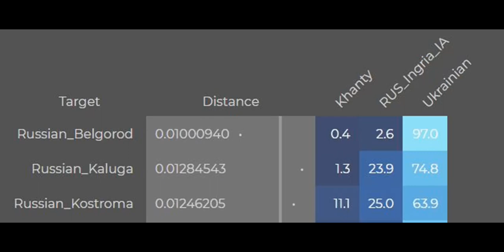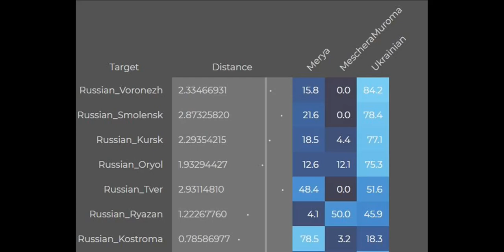Just how uralic are russians genetically?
Just how uralic are we genetically?